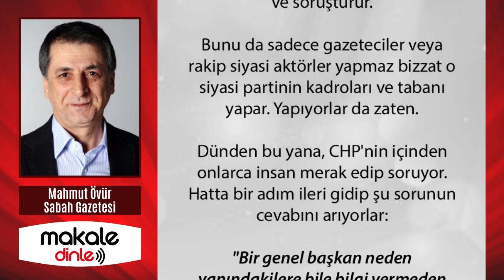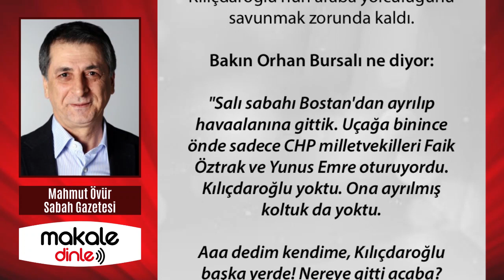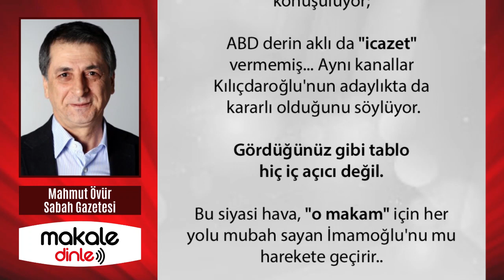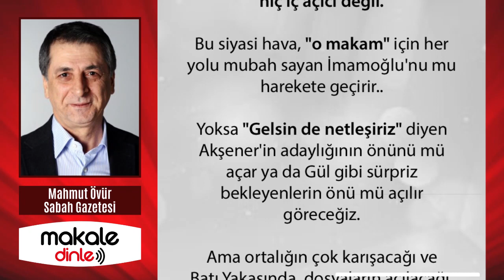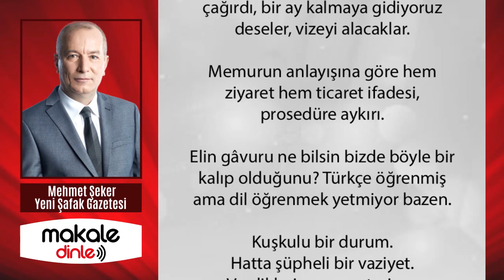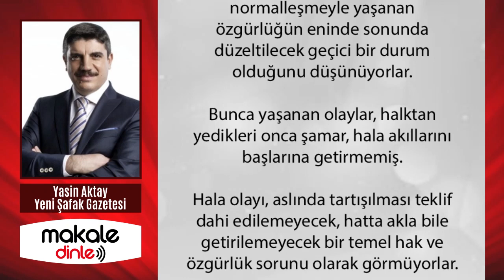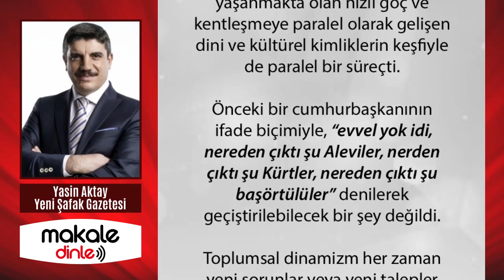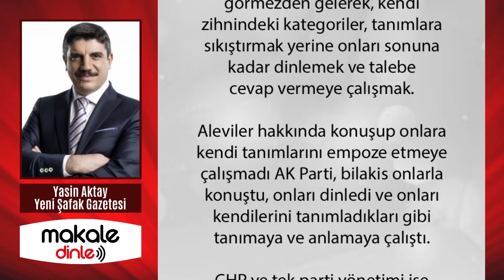GÜNDEMİ SARSAN BOMBA İDDİA! BAY KEMAL'İN 8 SAATLİK SIRRINDAN FETÖ ÇIKTI! ORTALIK FENA KARIŞTI!..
Bu siyasi hava, "o makam" için her yolu mubah sayan İmamoğlu'nu mu harekete geçirir yoksa "Gelsin de netleşiriz" diyen Akşener'in adaylığının önünü mü açar ya da Gül gibi sürpriz bekleyenlerin önü mü açılır göreceğiz. Ama ortalığın çok karışacağı ve Batı Yakasında, dosyaların açılacağı, itibarsızlaştırmaların başlayacağı, kılıçların çekileceği çok açık...